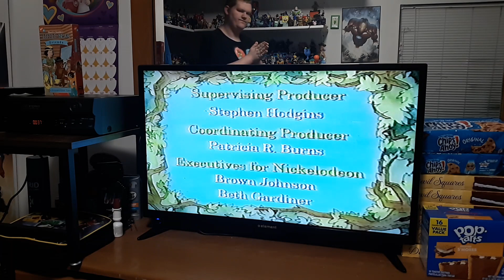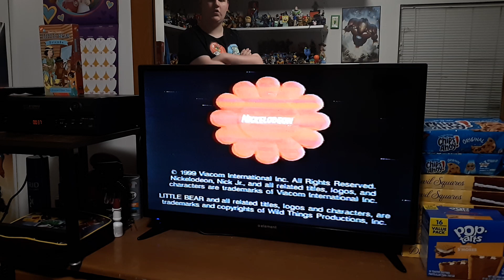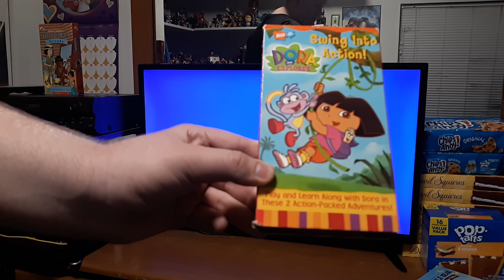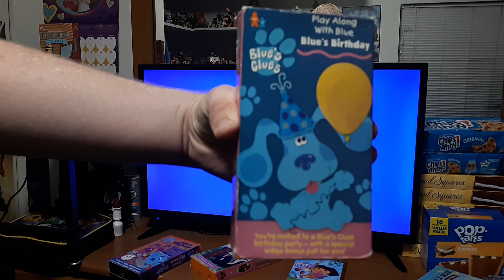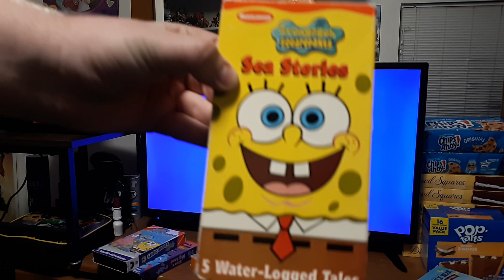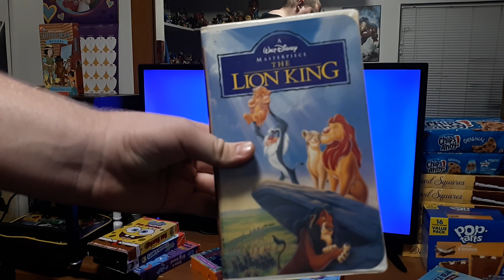Closing Of Little Bear: Friends VHS From 1999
Yes I Do Have Some New VHS Closings On The Way And Also VHS Openings Too And New Menu Walkthroughs And DVD Openings As well.